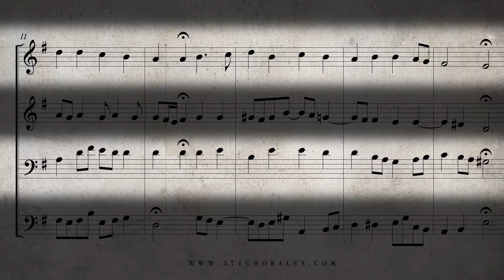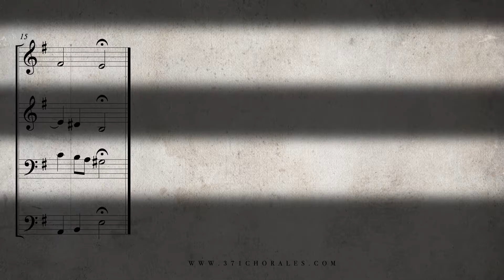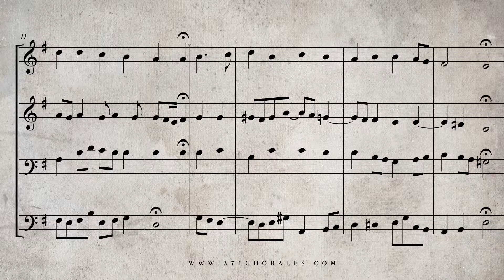346. Meines Leben letzte Zeit, BWV 381 - (Isolated Soprano & Tenor Parts)